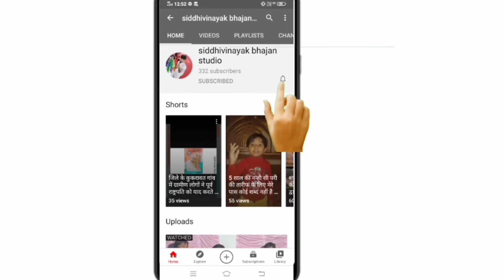मनमोहक झाकियों से परिपूर्ण जय माता दी सांस्कृतिक युवा गणगौर मंडल कुकरावद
स्वर विकास जी शुक्ला
ग्राम भादुगांव